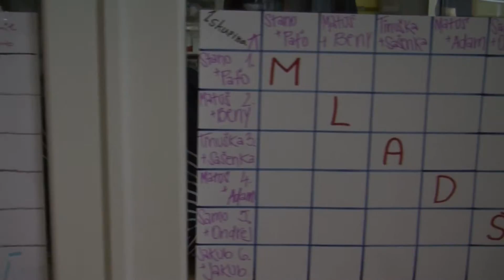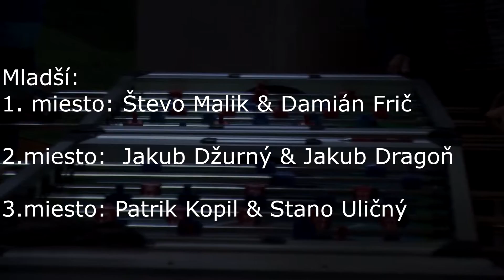Kalčetový turnaj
Zostrih momentov z kalčetového turnaja, ktorý sa uskutočnil na začiatku roku Pána 2016.